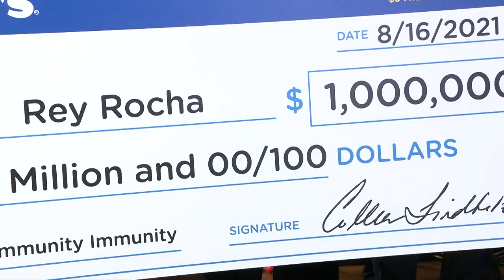Local Fry's Foods Store manager wins $1M through Kroger's giveaway